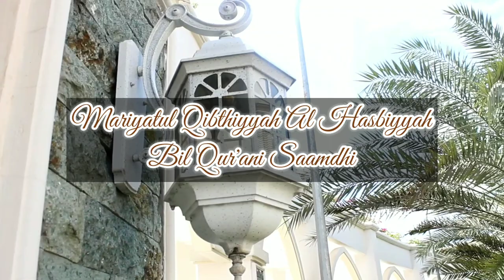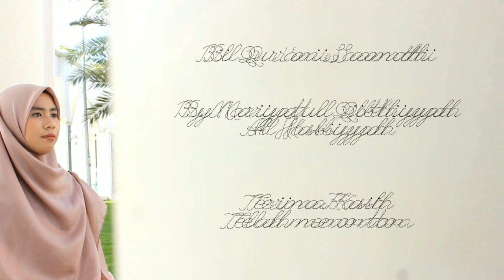Bil Qur'ani Sa'amdi - Mariyatul Qibthiyyah | COVER SHOLAWAT SHAFT 2022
Video ini adalah video peserta SHAFT 2022 Cabang COVER SHOLAWAT yang diadakan oleh Unit Kegiatan Mahasiswa (UKM) Cinta Seni Islami Politeknik Perkapalan Negeri Surabaya (PPNS)

Nama Peserta: Mariyatul Qibthiyyah
Judul: Bil Qur'ani Sa'amdi

Instagram UKM CSI: @csi.ppns
Youtube: UKM Cinta Seni Islami PPNS
Instagram SHAFT: @shaft.ppns